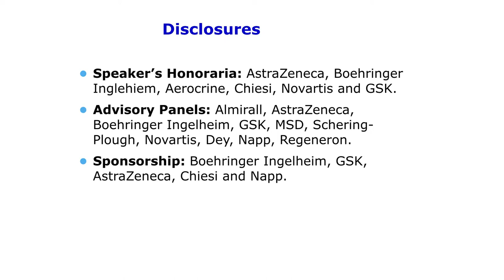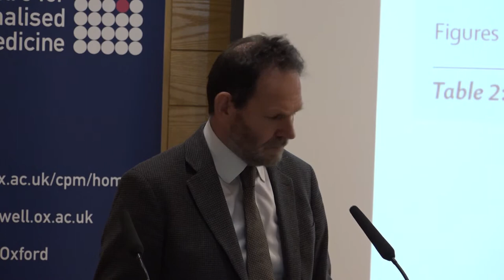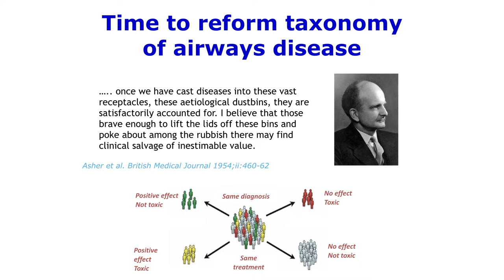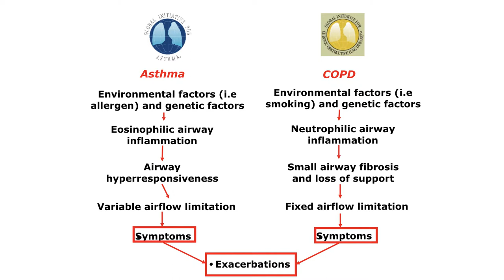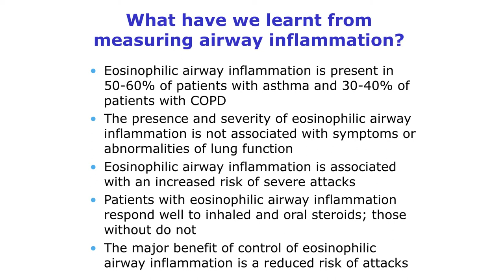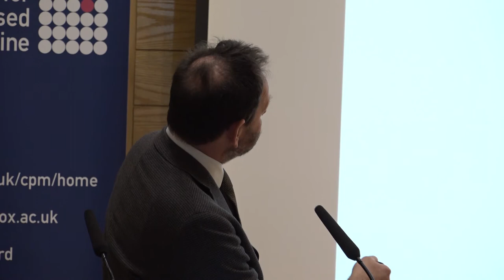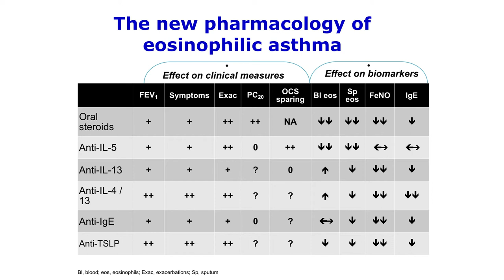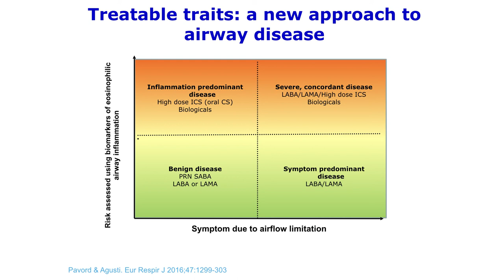Professor Ian Pavord - Precision Medicine of Airways Disease